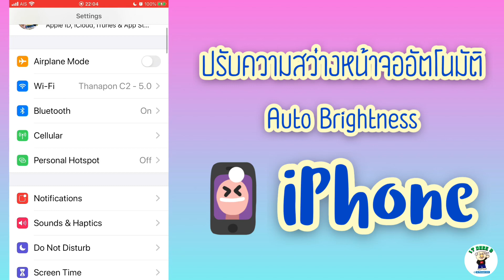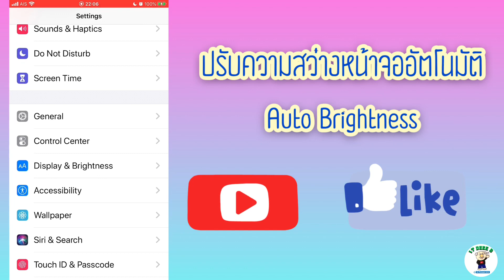ปรับความสว่างหน้าจอ iPhone อัตโนมัติ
วิธีตั้งค่าปรับความสว่างหน้าจออัตโนมัติบน iPhone